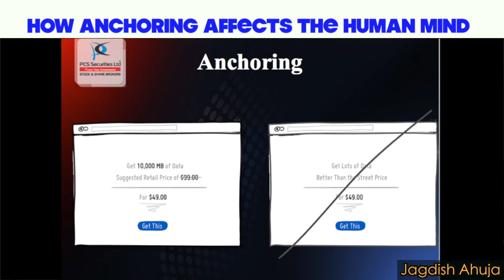Investment bias. What is Anchoring & how does anchoring affect your investment decisions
Here is a clip from a lecture on behavioral finance, wherein Mr Jugdish Ahuja Ex President Bangalore Stock Exchange, helps you to understand How Investors and Traders get fooled by Anchoring. Marketing Companies extensively use this as a tool to kick start sales.